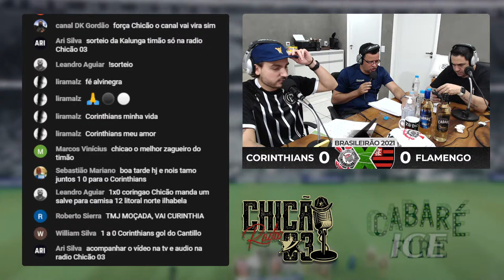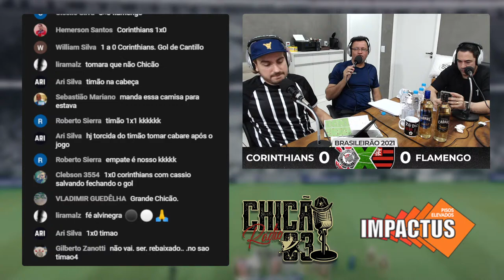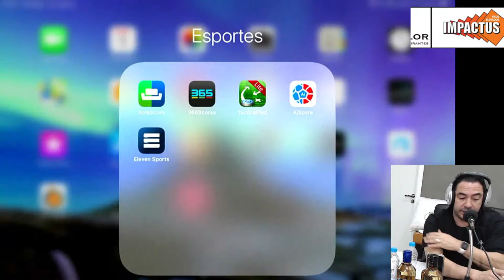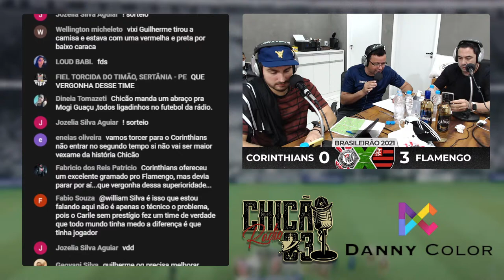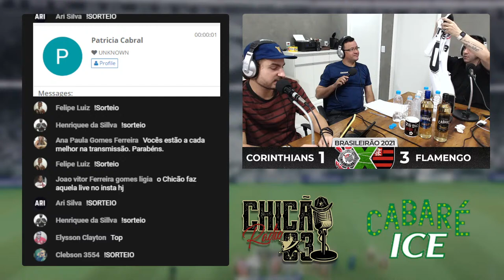Corinthians x Flamengo | AO VIVO | Campeonato Brasileiro 2021 | Rádio Chicão 03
Venha acompanhar ao vivo e em grande estilo o confronto entre Corinthians e Flamengo pelo Campeonato Brasileiro 2021 com a Rádio Chicão 03!

⌨️ Deixe seu comentário, isso nos incentiva ainda mais!

✅ Danny Color, solução em corantes para o seu artesanato!

✅ Impactus a maior fabricante de Pisos Elevados da América Latina!

✅ Cachaça Cabaré, a melhor cachaça do Brasil!

✅ Laticínios Pirâmide, 25 anos de excelência e qualidade!

✅ EsporteNetSP, a maior e melhor casa de apostas esportivas do Brasil!

🎬 Gabriel Borges